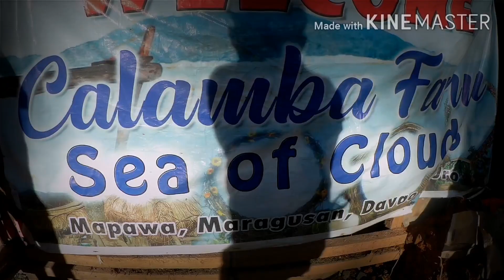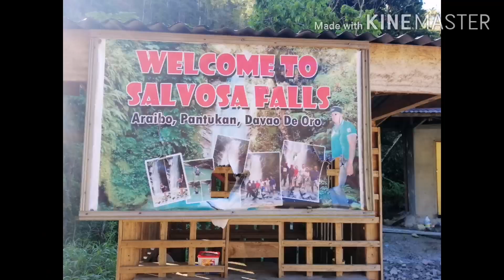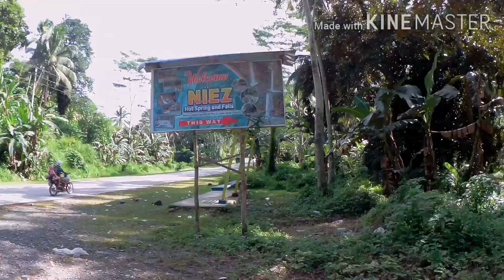SEA OF CLOUDS /SALVOSA FALLS/PANGYAN FALLS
♥️CALAMBA FARM sea of clouds Maragusan davao de oro
❤️SALVOSA FALLS  Araibo Davao de oro
♥️ PANGYAN FALLS